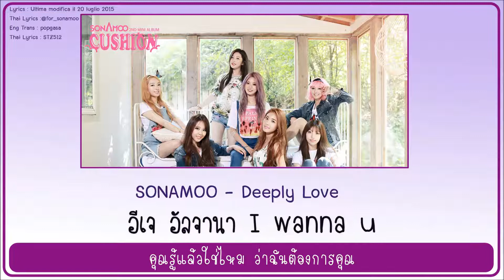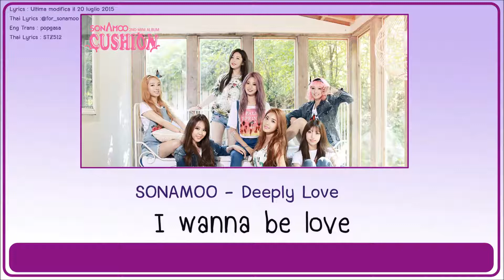[Karaoke/Thaisub] SONAMOO - Deeply Love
แปลผิดพลาดประการใด ขออภัยด้วยนะคะ
อย่าลืมติดตามซับไทยของสาวๆ SONAMOO เพลงอื่นๆด้วยนะคะ
พร้อมรับทุกคำติชม&ขอบคุณสำหรับการรับชมคะ ^^